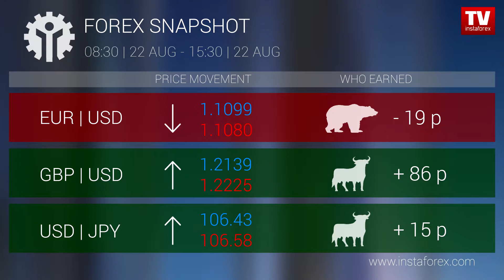Who earned on Forex 22.08.2019 15:30